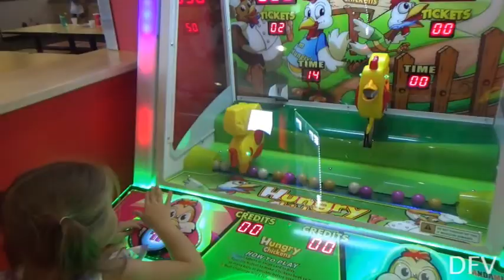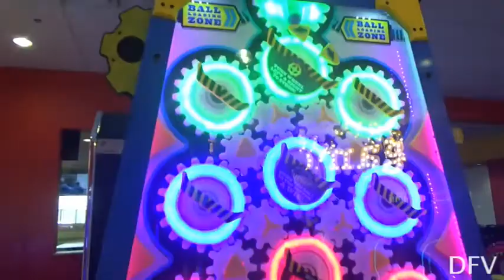Scarlett's Incredibles Day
Scarlett puts the (S) in Incrediable(S) 2. Join us on Scarlett's Increbiables Day extravaganza!!

Make sure to stay listening for the CODE word and when you leave your comment make sure to say "THE CODE WORD IS __" in order to get a shout out in our Live streams.

RPG t-shirts:
Teespring.com/RandomProGamingLLC